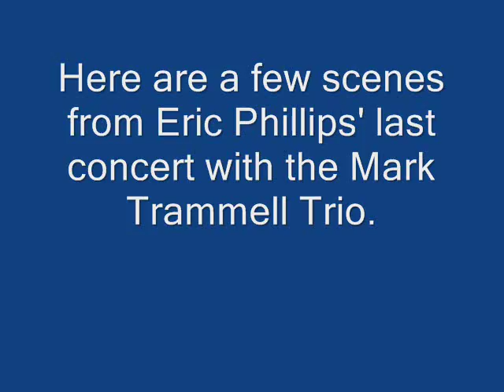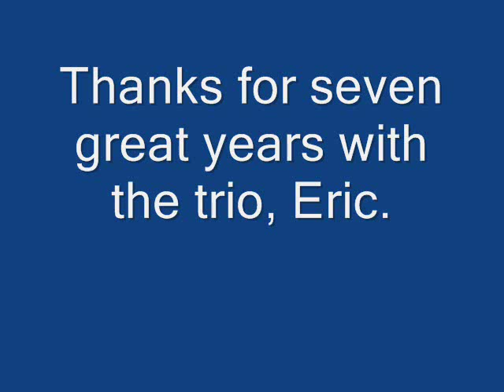Tribute to Eric Phillips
I was able to attend Eric's final appearance with the Mark Trammell Trio during the Steve Hurst School of Music's evening concert on 7/9/09 and put together this tribute.  I sure do wish Eric well as he pursues his career in law enforcement.